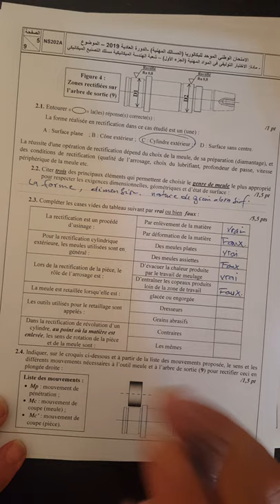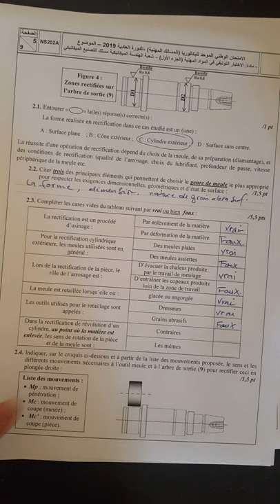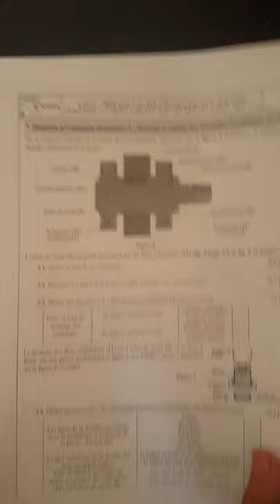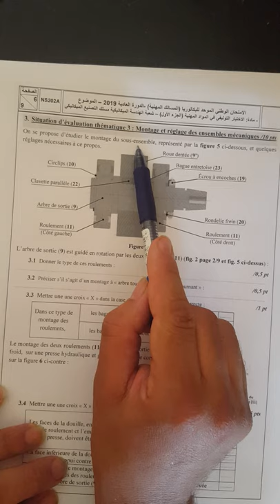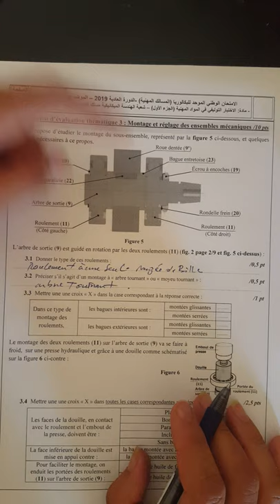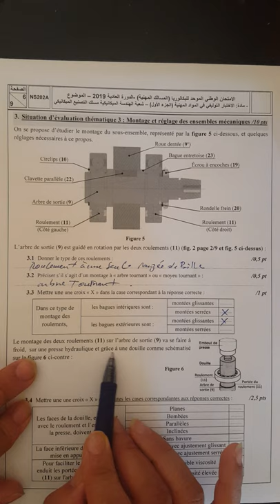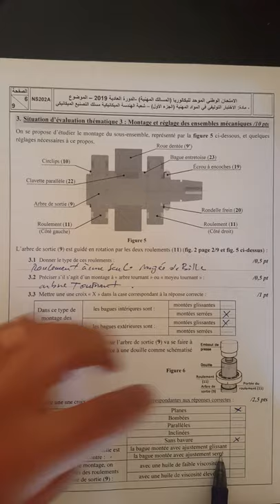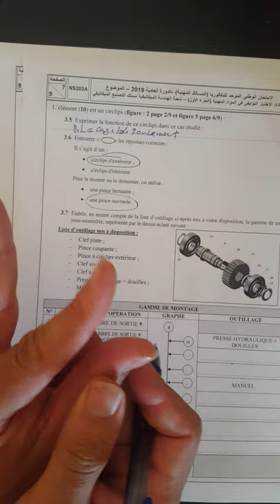BAC Pro suite 2019امتحان الوطني(Des Points sur la Meule)